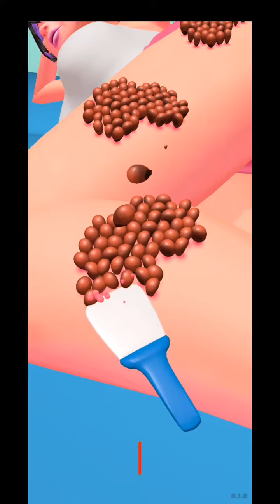Parasite Cleaner ♥️♥️ All Levels Gameplay Trailer Android, ios New Game